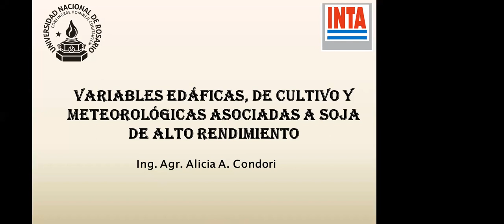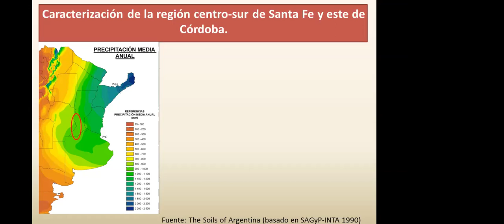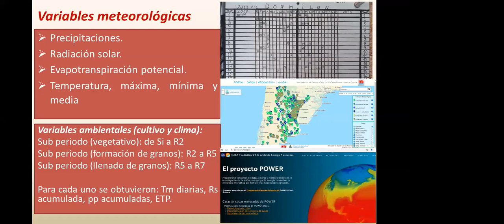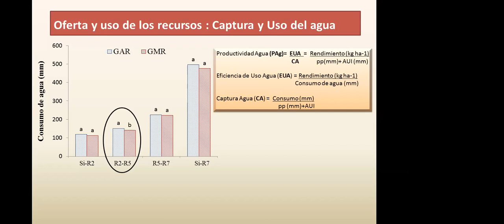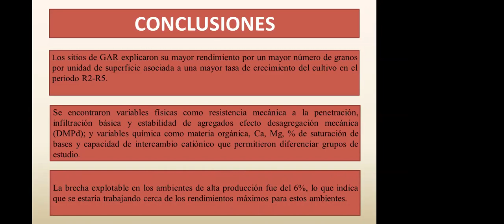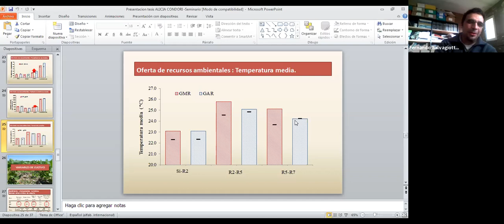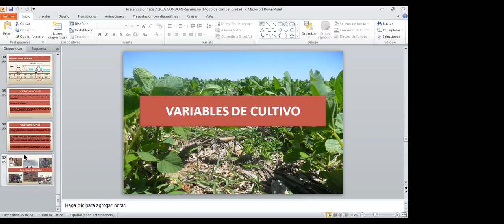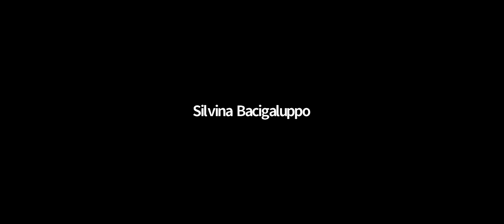Variables edáficas, de cultivo y meteorológicas asociadas a soja de alto rendimiento.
Seminarios Internos INTA Oliveros.
Variables edáficas, de cultivo y meteorológicas asociadas a soja de alto rendimiento. Alicia Condorí (INTA Totoras).